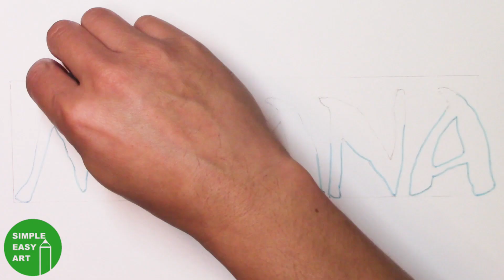How to Draw the Moana Logo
Moana Logo Materials:
Pencil
Eraser
Light Blue Marker
Blue Marker
Light Green Marker
Black Fine Tip Marker
Gray Marker
Tortillon for shading

Good luck on the Moana Logo Drawing!